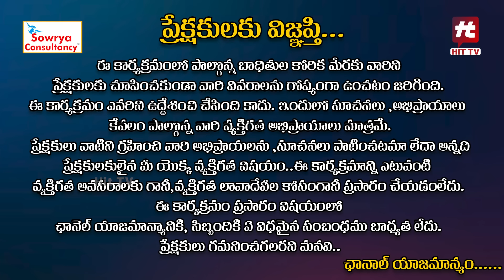Idi Katha Kadu Jeevitham Promo | Advocate Ramya | Dr.Kalyan Chakravarthy | Sreevani@HitTVExclusive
Watch : Idi Katha Kadu Jeevitham EP : 97 Promo | Advocate Ramya | Dr.Kalyan Chakravarthy | Sreevani@HitTVExclusive